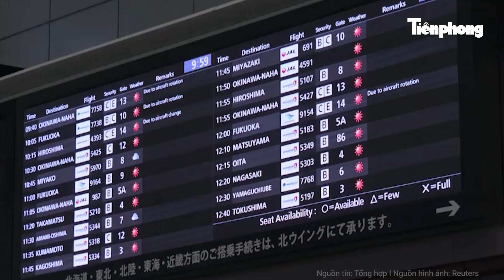Bão Maria tàn phá Nhật Bản: Mưa khủng khiếp như thác đổ, mưa 1 ngày bằng cả tháng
Tiền Phong TV | Bão Maria tàn phá Nhật Bản: Mưa khủng khiếp như thác đổ, mưa 1 ngày bằng cả tháng
Mới đây, bão nhiệt đới Maria đã đổ bộ vào miền bắc Nhật Bản, trút lượng mưa trong 24 giờ tương đương một tháng và buộc nước này phải hủy hàng chục chuyến bay.